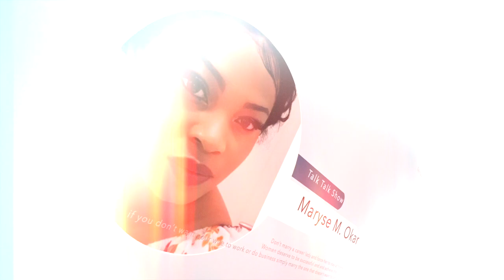Congolais aboya Condome, eza mawa. Papy Messages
Papy Messages-Deluxe.